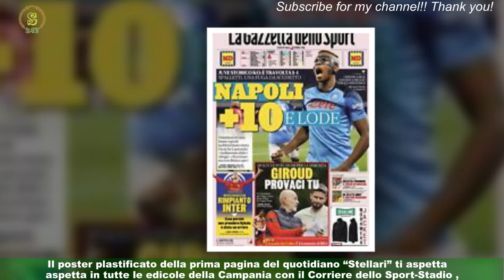Napoli-Juve 5-1: in il poster \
NAPOLI – Il Napoli demolisce la Juve 5-1.    Osimhen (2 gol), Kvara , Rrahmani e Elmas mandano i tifosi in delirio e spazzano via la Juve,esistita una ventina di minuti in tutto. Coraggio, competenza, lucidità sul mercato,lavoro e motivazioni possono produrre risultati impensabili. Questa squadra ha saputo ricreare l'amore verso la maglia e i colori e meritava di vivere questa sfida come l'ha vissuta.